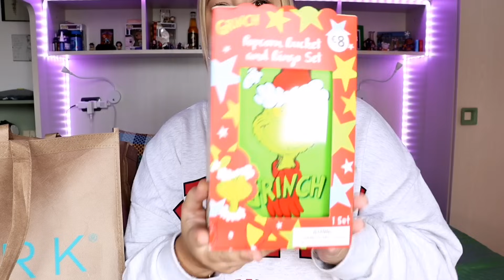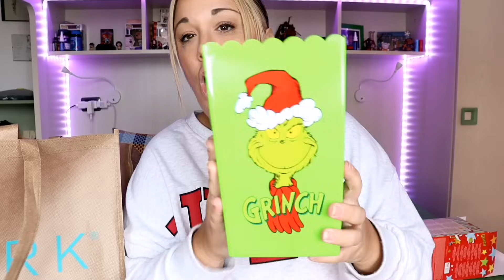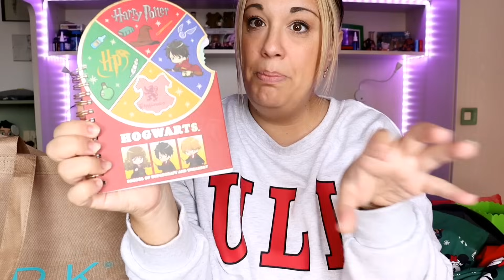Nuovi ACQUISTI da PRIMARK! NUOVA COLLEZIONE del GRINCH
CIAO AMICI,FINALMENTE SONO RITORNATA DA PRIMARK DOVE C'E' LA NUOVA COLLEZIONE DI NATALE E DEL GRINCH
MIO SITO DOVE VENDO SLIME E GADGET

VIDEO NUOVI OGNI GIORNO ALLE 14:30